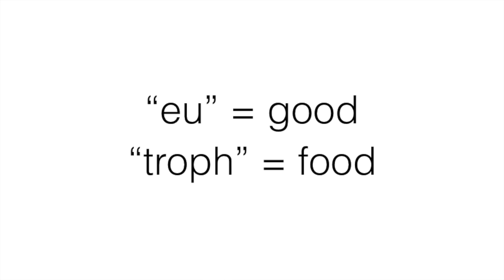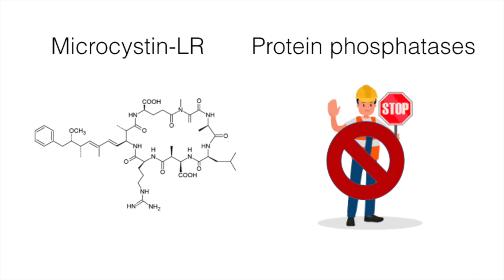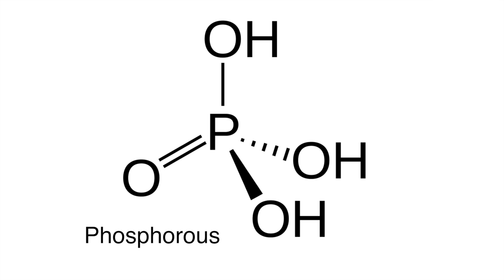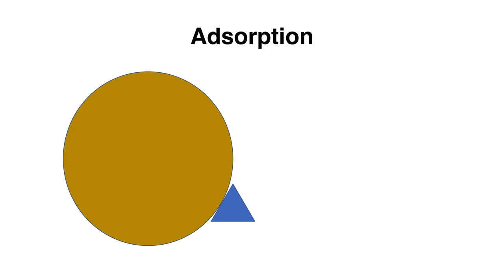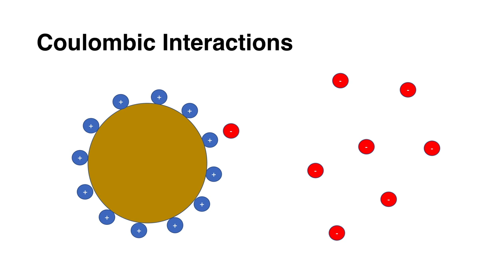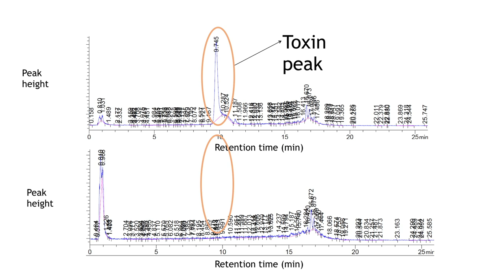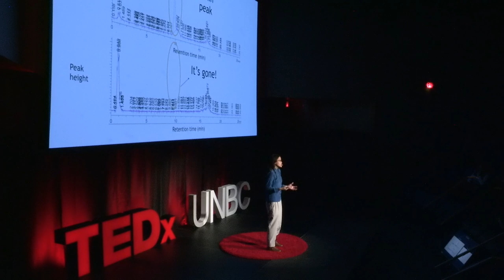You-trophication: Cleaning our Dirty Water with Something Dirty | Ann Duong | TEDxUNBC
Water is life - but much of the world’s drinking water is contaminated. What if we could change that. Ann explores a new technique of purification that relies on the earth itself. Ann is a UNBC alumni with a Bachelor Honours degree in Biochemistry and Molecular Biology.  She joined the Northern Analytical Laboratory Service in the summer of 2018 where she works with an awesome team of individuals who care about making the planet better.

In her past life prior to coming to UNBC, she studied in a 15th century English castle, couchsurfed around the world, and performed in many theatre performances, including a performance at the Edinburgh and Toronto Fringe Festival. Although she loves science, music and art are her other half, and she likes to jazz up her life by capturing the beauty of the world on canvas or on the violin.

When she’s not making a mess in the lab, she likes to play with her wolf, Romca. She enjoys jamming out with her friends and hiking in the beautiful outdoors of Prince George. If you would describe her as a molecule, she is probably water, since she loves to dissolve everything! So, keep your head open, as she would say. This talk was given at a TEDx event using the TED conference format but independently organized by a local community.